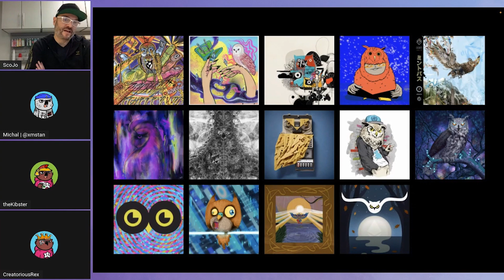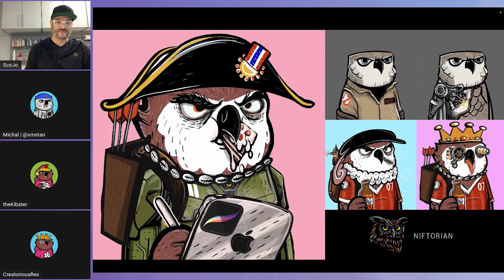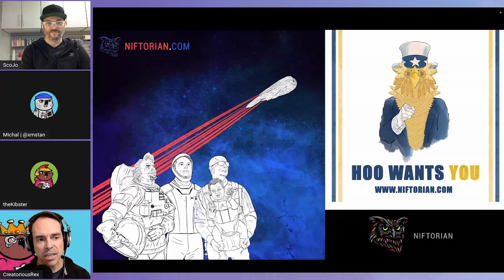Niftorian NFT Project Launch - Connecting Artists and Collectors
The Niftorian NFT project is an artist-centric and collector-friendly NFT project designed to make the creation and collection of NFTs a team sport. We have developed numerous programs to help artists take advantage of new opportunities related to NFTs, enable early access to new NFT drops for collectors and are developing new online experiences for artists and collectors to collaborate.

Some highlights of Niftorian project are the NFT Artist Accelerator and exclusive collector access for demo day, the 100 NFT Artist Show, the NFT Artist Con, and two forthcoming NFT-enabled experiences for collectors. 14 artists are featured in the Founder's Collection Mint Passes which will be a highly valued collection in its own right and there is also a limited edition PFP project with hand-drawn and generated owls. This is not to be missed.

The project founders are fully doxed and have worked together previously in AI and other spaces. All are from families of artists or working artists today.

This is your deep dive into the Niftorian community.

Time Stamps
00:00 Niftorian is Artist Centric and Collector Friendly
01:52 Founder Introduction Creatorious Rex (Bret Kinsella)
03:49 Founder Introduction xmstan (Michel Stanislawek)
06:07 Founder Introduction theKibster (Roger Kibbe)
08:22 Founder Introduction ScoJo (Josh Scott)
10:37 Niftorian NFT Project and Philosophy
19:57 Niftorian Utility and Project Road Map
26:35 The Mechanics of Mintpasses and PFP Projects
30:13 Niftorian.com Futures